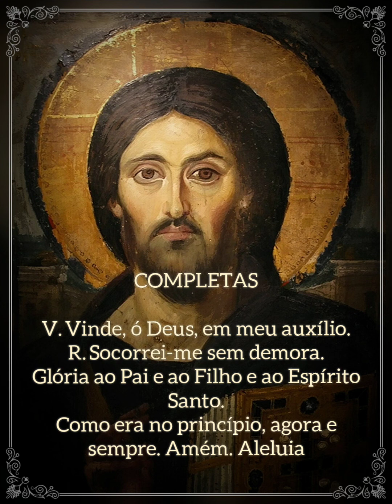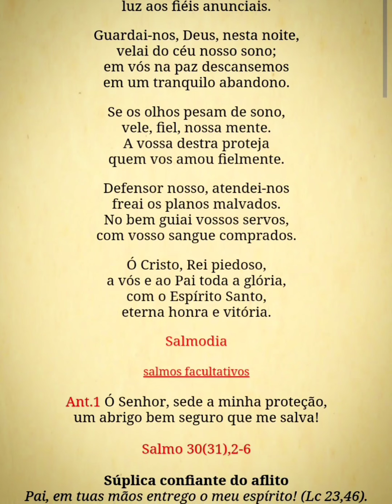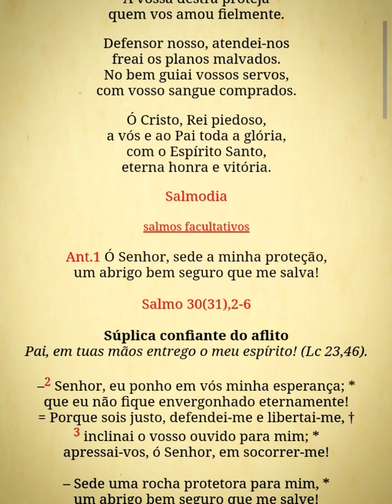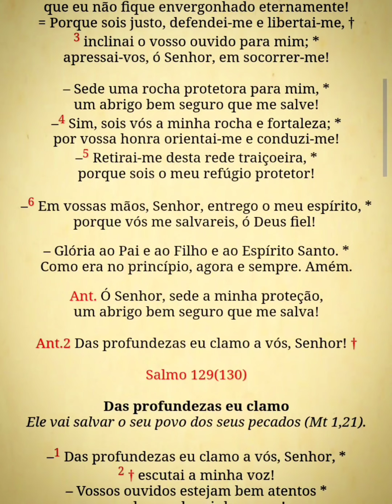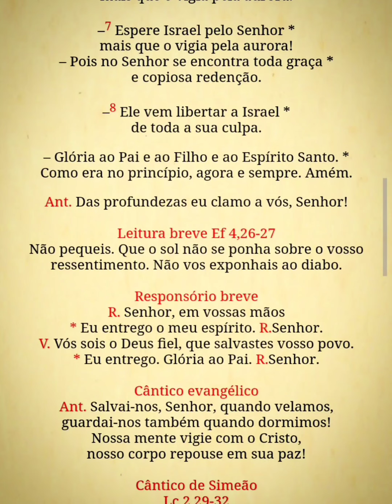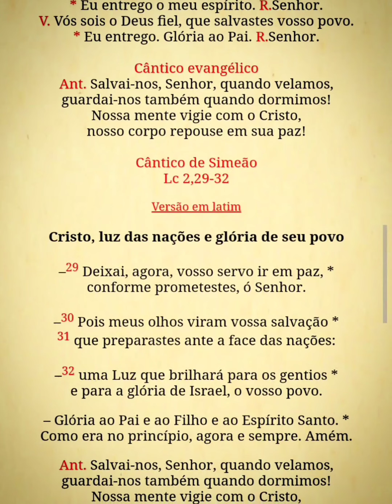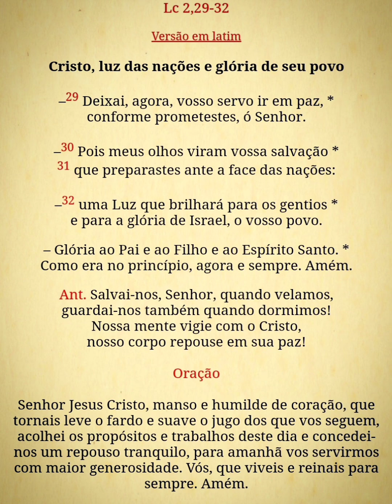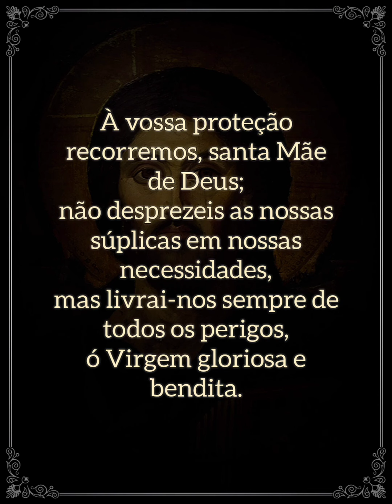Liturgia das Horas - Completas (Quarta-feira)